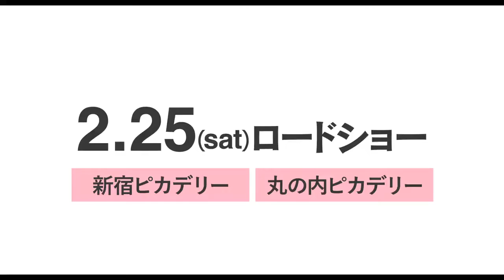MQFF2018 - Close Knit - Trailer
CLOSE KNIT is screening as part of Melbourne Queer Film Festival 2018. Tickets to this screening are available at mqff.com.au

Dir: Naoko Ogigami, Japan, 2017.

Winner Teddy Jury Award Berlin International Film Festival 2017

Fifth grader Tomo sits alone in her apartment, surrounded by empty food cans and rubbish. Her mother has left her to fend for herself while she pursues her latest love interest. Unable to look after herself, Tomo moves in with her uncle Maiko and his new transgender girlfriend, Rinko (played by Japanese heartthrob Toma Ikuta). Initially uncertain of the arraignment, Rinko’s attentive and gentle ways soon win Tomo over and the three eventually form a loving, unconventional family. Driven by the lack of visibility of the transgender community in her country, director Naoko Ogigami has created a touching and understated drama that breaks new ground with a story that is rarely seen in Japanese cinema.

Running from March 15th to 26th, 2018 MQFF is Australia’s largest queer film festival. View the full program at mqff.com.au
MQFF: Proudly Different.